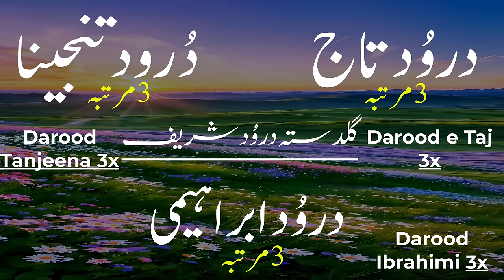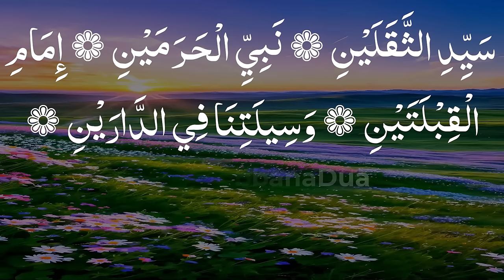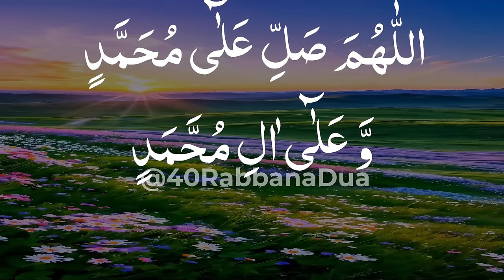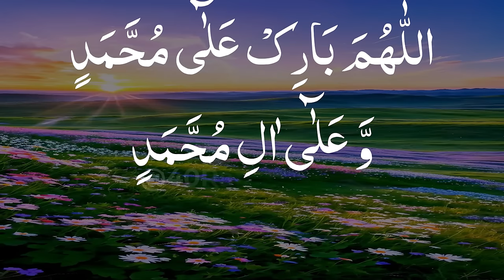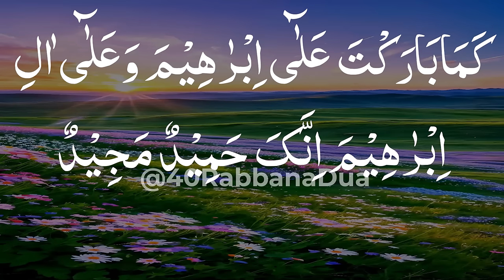Darood e Taj 3x, Darood Tanjeena 3x, Darood Ibrahimi 3x | Guldasta Durood Sharif | Soft Voice-Durood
In This Video Recite Three (3) Durood Sharif
1- Darood e Taj 3x
2- Darood Tanjeena 3x
3- Darood Ibrahimi 3x
Guldasta Durood Sharif With Soft Voice.

Darood Taj Benefits:-
Since its composition, Darood Taj has found universal fame and many of the righteous (saliheen), gnostics (ʿarifeen) and seekers (murideen) have adopted it as part of their daily readings and recite it in abundance. A regular recitation of this prayer is known to:

Purify the heart
Increase provision (rizq)
Provide protection from the effects of magic (sihr), envy (hasad) and jinn
Help overcome grief and sadness
Avert calamities
Provide a vision of the Prophet Muhammad ﷺ
Specific goals can be attained by reciting Darood Taj a specific number of times and / or at specific times of the day:

For purification of the heart – 7 times after Fajr, 3 times after Asr and 3 times after Isha daily
For increased provision – 7 times between Tahajjud and Fajr or 7 times after Fajr daily
For protection from magic and jinn and to overcome disease, or other calamities – 11 times daily
For protection from enemies, oppression and envy or to overcome poverty, sadness and grief – 41 times after Isha for 40 consecutive days or once daily
To fulfil a specific purpose or need – 40 times between Isha and Fajr
To receive divine inspiration – 100 times daily for 3 whole years
To receive a vision of the Prophet Muhammad – 170 times every Thursday night for 40 consecutive Thursday nights
To recover from an illness – 11 times, blow upon water and drink the water
To attract love of a creation – 111 times for 40 consecutive nights in seclusion

Darood Tanjeena Benefits:-
Shaykh Umar ibn Ali ibn Salim al-Fakahani (d. 734 AH/1134 CE) relates directly from Shaykh Musa al-Dirar in his book Fajr al-Munir how Darood Tanjeena was revealed. Shaykh Musa said:

I was once riding upon a ship in the sea and we were assailed by a powerful tempest they had called the Capsizer (al-iqlabiyya) and which seldom left behind survivors who did not drown. As we were battling against the fierce winds I was overcome by sleep.

In my sleep I saw the Prophet ﷺ and he said to me, ‘Tell the passengers in the ship to say the following 1000 times: Allahumma ṣalli ʿala Sayyidinā Muḥammadin ṣalātan tunjīnā bihā…’

When I had awoken I told the other passengers what I had seen, and by the time we had recited the supplication 300 times, the tempest — by the blessings of prayers upon the Prophet ﷺ — had settled.

Durood Ibrahim Benefits:-
The great Maliki scholar Shaykh Ahmad al-Sawi (d. 1241 AH/1825 CE) said:

Al-Bukhari narrated in some of his books that the Prophet ﷺ said, ‘Whosoever utters this prayer, it shall be a witness for him on the Day of Resurrection and I shall intercede for him.’

This hadith is sound (hasan) and its narrators are all found in Sahih al-Bukhari.

Others have mentioned that reading this prayer 1000 times will result in one seeing the Prophet ﷺ in a dream.

This prayer mentioned in the hadith doesn’t include the word “master” (Sayyid) before the name of the Prophet Muhammad ﷺ. Regarding this, Imam Shams al-Din al-Ramli al-Shafi (d.1004 AH/1595 CE) said in his commentary in al-Minhaj:

It is best to mention the word “master” (Sayyid) because it consists of mentioning what we have been ordered to say with an additional statement of fact, which is proper etiquette (adab). Mentioning it is therefore superior to omitting it…

Imam Ahmad ibn Hajar al-Haytami said in al-Jawhar al-Munazzam, ‘There is no harm in adding the phrase ‘our master’ (Sayyiduna) before the name Muhammad; indeed, it is proper etiquette toward him ﷺ, even if mentioned within the obligatory prayer.’

The great Imam Shihab al-Din al-Qastallani (d. 923 AH/1517 CE) said the following regarding Durood Ibrahim in al-Mawahib al-Ladunniyyah:

The scholars have inferred from the Prophet ﷺ that this prayer is the best, since he taught his Companions its wording after they asked him about it. The path of excellence, therefore, is to invoke with it.